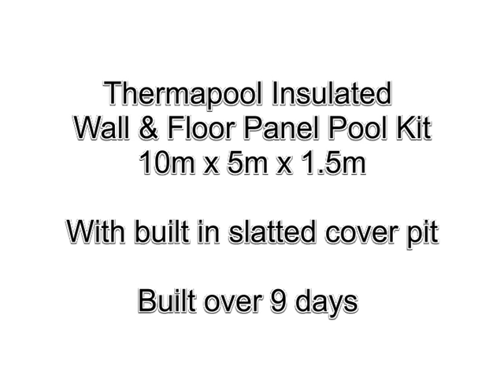'How simple!' - Thermapool Swimming Pool Panel Kit installation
Quick and simple - Typically the Thermapool swimming pool panel kit walls take between 3 to 5 hours to erect from a hole in the ground; no footing is required prior to erecting the pool walls, the footing is poured in once the panels are in place, giving the system amazing strength.  The swimming pool walls can be easily be put up and concreted in within one day, even with a large 11m by 5.5m pool.  The patent pending technology of the inter-connecting panels, making up the swimming pool walls, are designed to have strength and simplicity, making it the fastest and strongest method of swimming pool construction around. Structural Extruded Polystyrene Styrene insulation (XPS) is used in the construction of the pool walls and for floor insulation. The systems combination of using XPS in the pool walls and floor is what gives Thermapool its amazing U-value of 0.16 W/m2k.

Thermapool's knowledge has come from our own in house design and R&D, we have also worked with Oxford, Cambridge, Kingston, Anglian Ruskin Universities and the BRE to develop Thermapool, and we're the only swimming pool insulation company to have Ofgem accreditation under The Carbon Emissions Reduction Target (CERT). Ofgem ascribed Thermapool the maximum 40 years lifetime for both tiled and liner swimming pools." This means customers using Thermapool can gain grants to insulate their swimming pools.